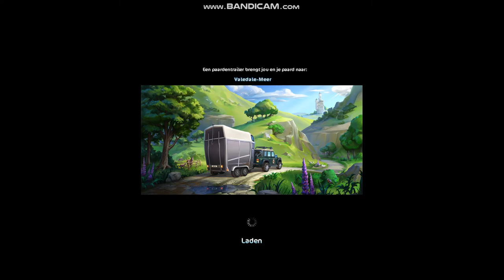Halloween & Relatieproblemen oplossen? LET'S PLAY #1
Hey Hey,

Mijn naam is Kate Loudhaven en ik ben al zo 6 jaar lang actief op Star Stable. Op dit kanaal upload ik Let's plays, challenges en nog veel meer.